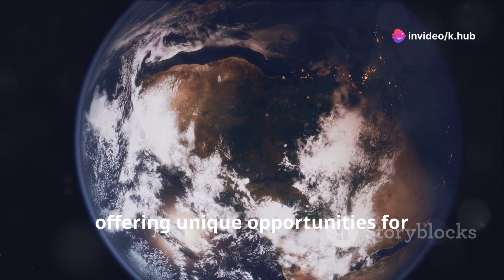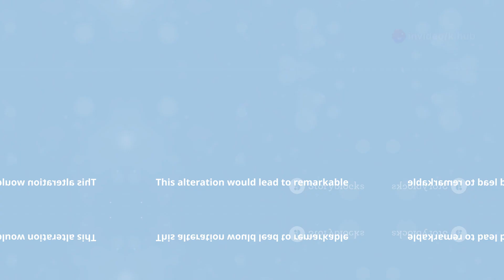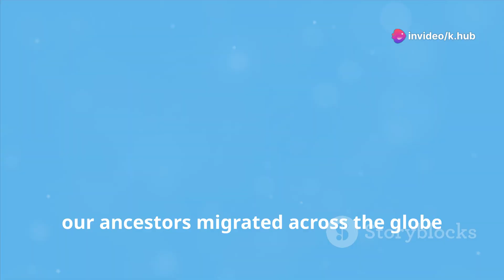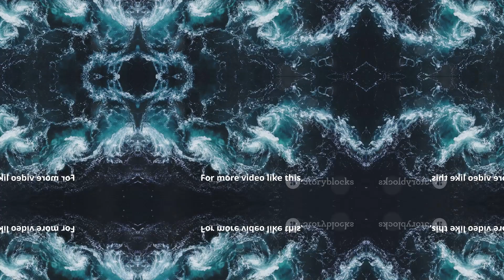What If Earth Was 50% Land, 50% Water